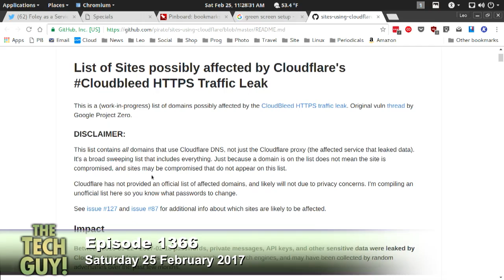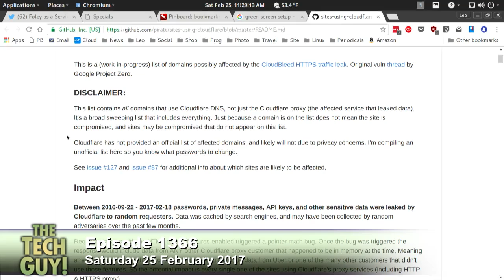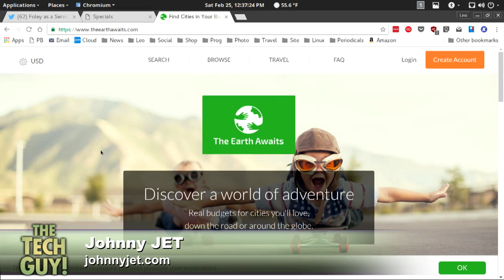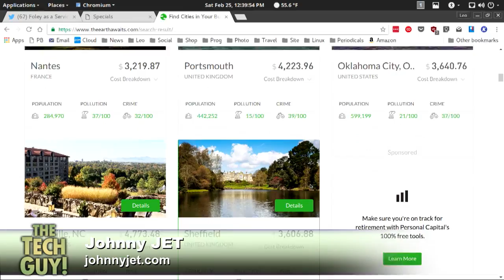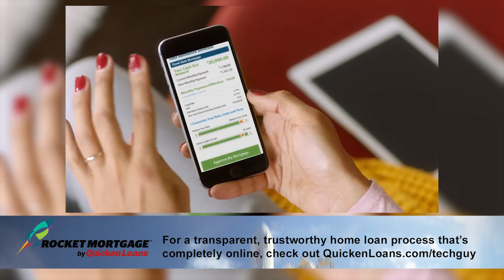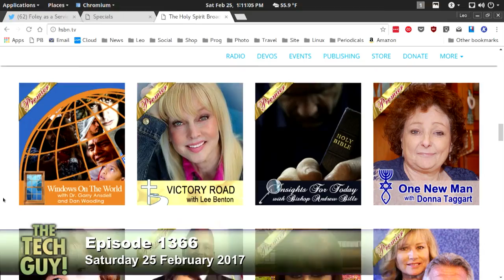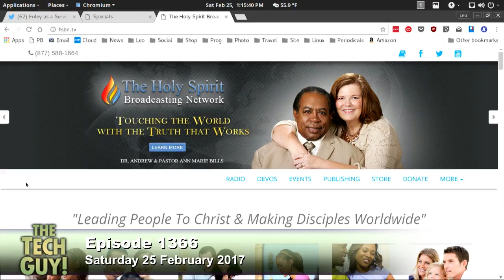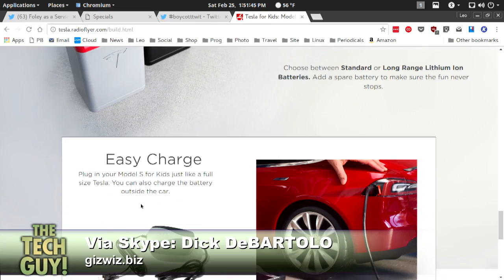Leo Laporte - The Tech Guy: 1366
The future of Microsoft's HoloLens, the Cloudflare data leak, green screen kits for photographers, gaming laptops, setting up a podcast studio, and more of your calls!